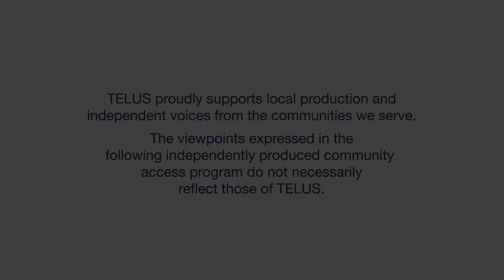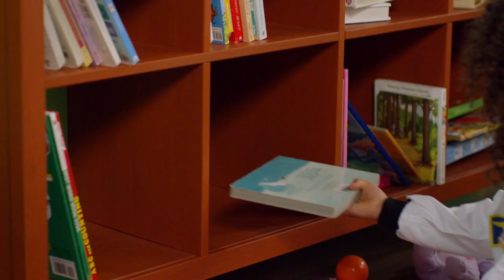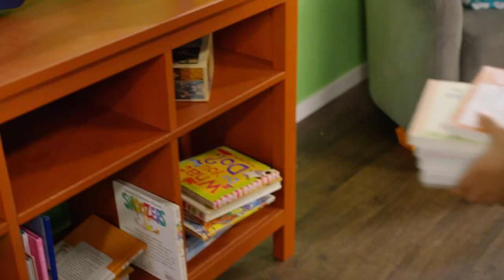Bobs & LoLo: Action Packed - Season 2 Episode Compilation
A compilation of season 2 episodes of Bobs & LoLo: Action Packed